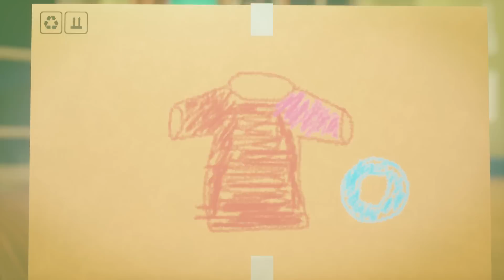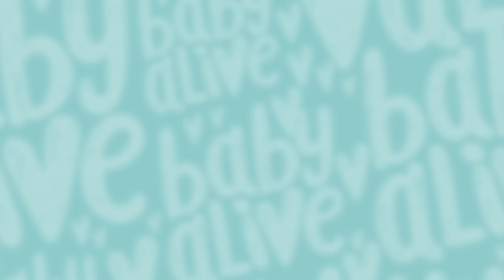Les Vilains Bébés N'arrêtent Pas De Péter 🧷 Dessin Animé Pour Bébé 🧷 Baby Alive Français 💕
Les bébés n'arrêtant pas de péter, leur routine matinale est toute chamboulée ! Les Amies Étoilées doivent trouver une solution à leurs problèmes de gaz intestinaux pour que la matinée reprenne son cours !